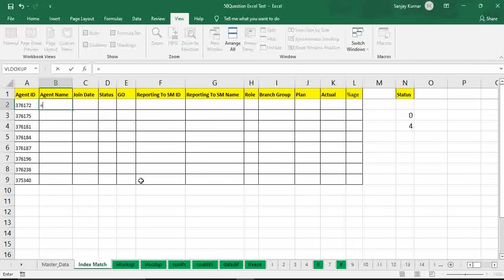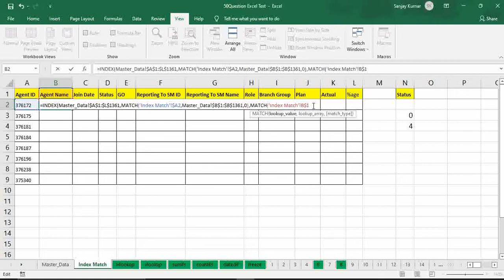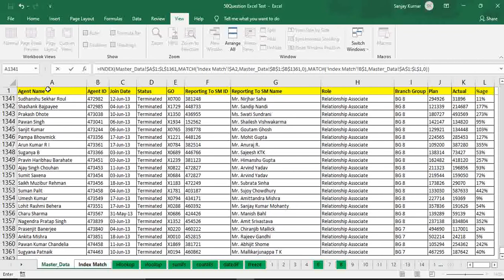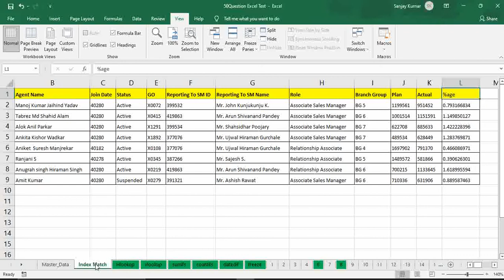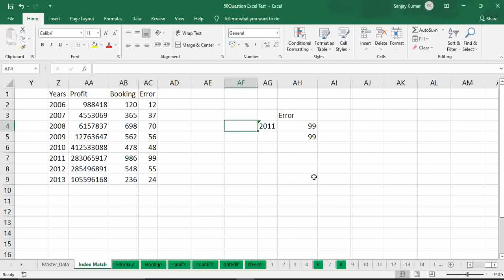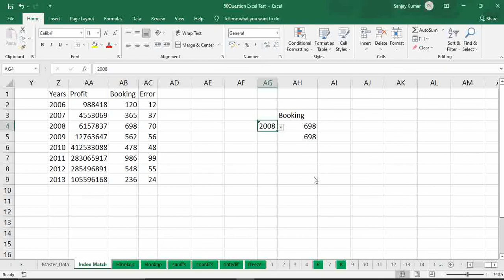How to use Index Match Function in excel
Hello Friends if you are going for interview you have to learn this index match function. It is most important function in excel. Index Match Function.